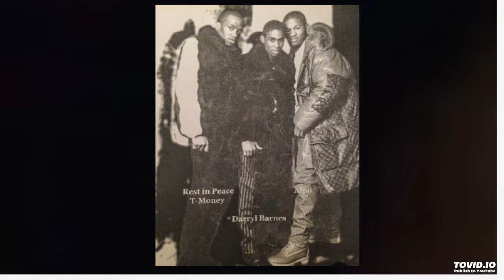The Lox - F**k u - (Remix) ft. Jonathan Andrae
[[FREE] BEATS I PICK OFF YOUTUBE AND POST THE TRACKS ONLY SOCIAL MEDIA ACCOUNTS STRICTLY 4 PROMO NON PRO FIT ONLY
🥁PRODUCTION DONE BY YOUNGSWEDISHPRODIGY